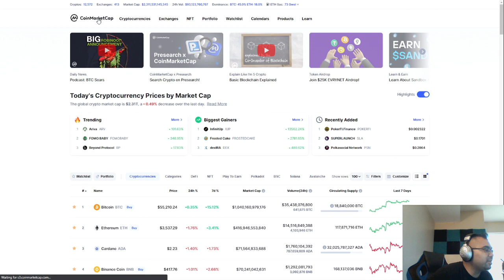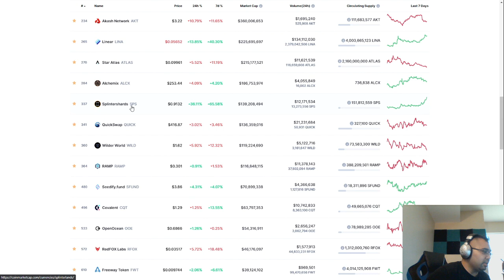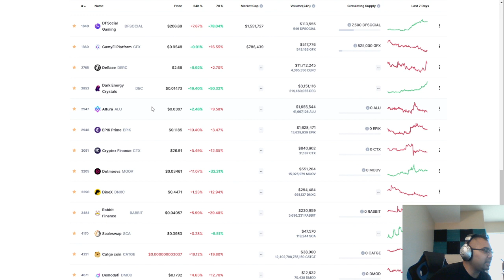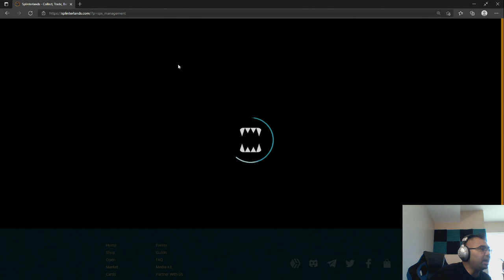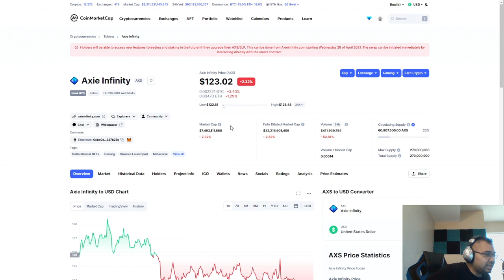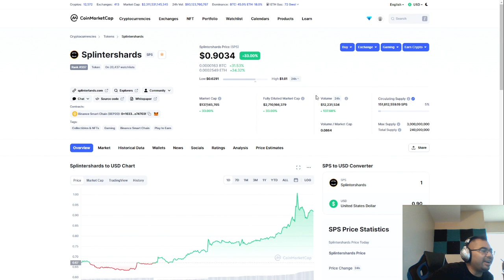SPS & DEC TO THE MOON! (NFT GAMING ECOSYSTEM ANALYSIS )